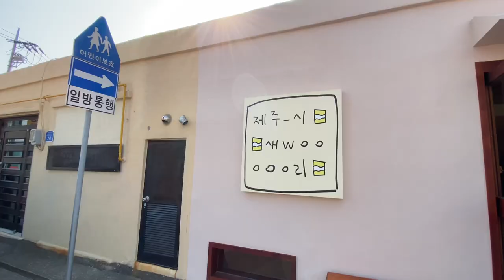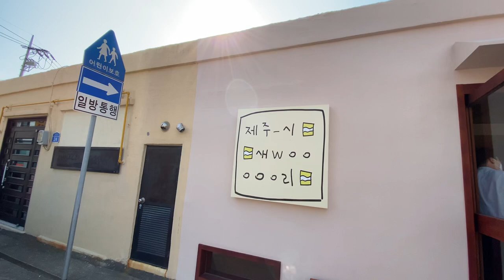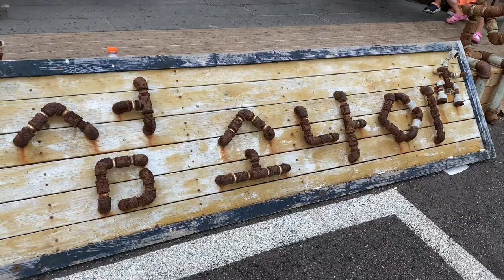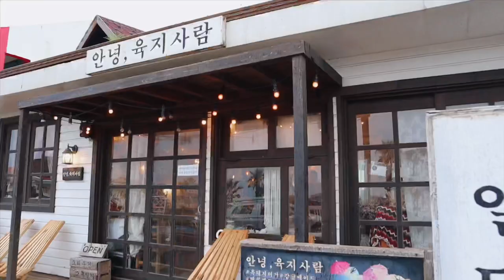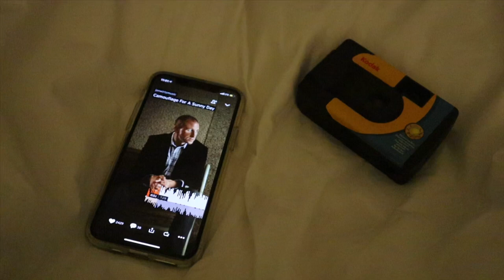Vlog🍊3박4일 제주 한 바퀴 #1 (새우리김만복김밥, 우도, 성산일출봉 보며 말타기, 히든클리프 호텔)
안녕하세요. 여느때 입니다 :)
3박4일 제주 한 바퀴 vlog는 총 2편에 걸쳐 업로드될 예정입니다.
이번 여행 영상은 시간 순서가 아닌 보기에 매끄럽도록 편집된 것이니
여행 일정 및 정보를 원하시는 분들은 아래 설명을 참고해주세요!
( * 주관적 추천 정도, v 이번 영상에 나온 장소)

😷일정은 모두 렌트차량으로 이동하였고 외부에서는 마스크 필수 착용하였습니다.

🍊3박4일 제주 코스

1일
    김포 - 제주 공항
V 🍴새우리 김만복 (가까워요)
    함덕 해수욕장
V 월정리 투명카약
V 우도 ***
V 🍴섬소나이여디 *
    🏠 코델리아호텔
    독고집

2일
V 쇠와꽃 승마장 **
V 🍴뱃도새기 *
   돈내코
   쇠소깍 ***
V 🏠 히든클리프호텔 ***
   풀파티 ***
   🍴요기요

3일
   고등어 배낚시 *
   협재해수욕장 ***
   제트보트, 플라이피쉬
   🏠 salt **
   🍴 원담 고등어회 ***

4일
   도두봉
   동문재래시장
   🍴산호전복 ***
   제주 - 김포공항

🎧 Music

Ariana Grande - Baby I (dani's late - 80s flip) by dani

Haven't done my taxes, i'm too turnt up by burbank

Pearlescent by Matxete prod.